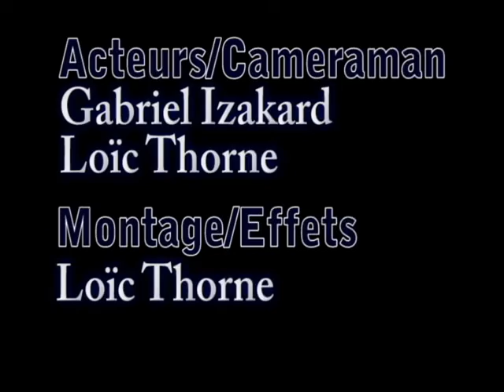FBA Blow Up Mission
Fausse bande-annonce faite pour le fun, et pour tester des effets... Filmé il y a très longtemps, montage final 26/06/10